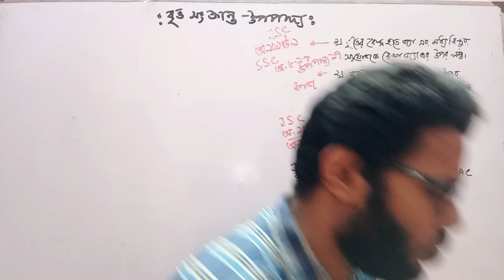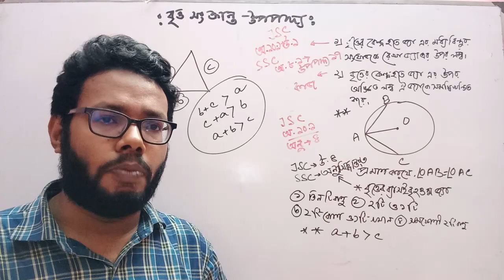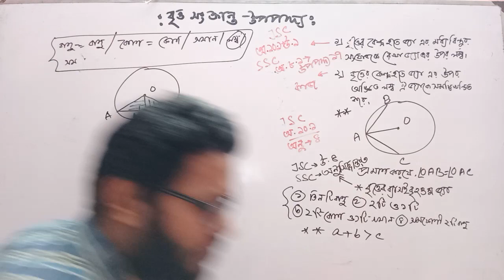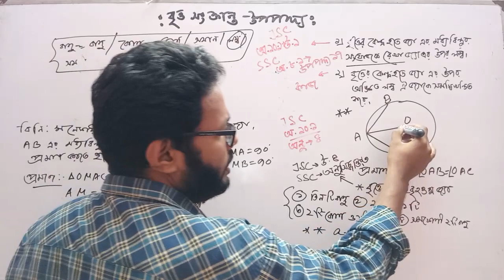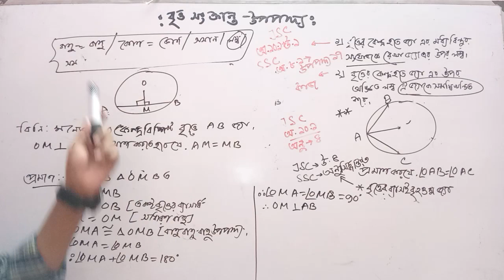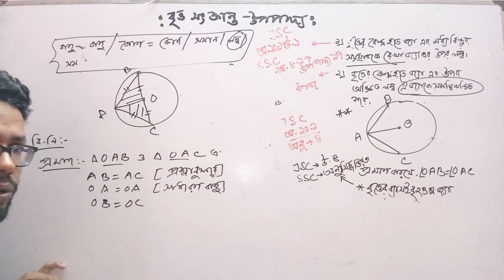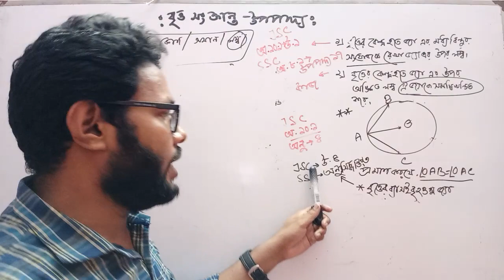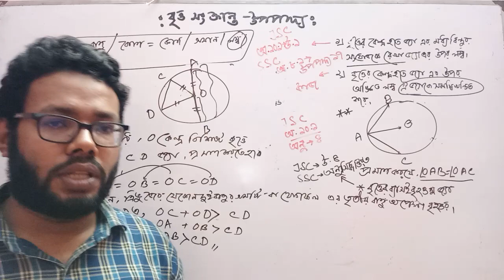jsc ssc math chapter 8.1/ 10.1 জেএসসি এসএসসি গণিত অধ্যায়ঃ ৮.১/ ১০.১ বৃত্ত by masud sir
১. বৃত্তের কেন্দ্র হতে জ্যা এর মধ্যবিন্দুর সংযোজক রেখা ঐ জ্যা এর উপর লম্ব,

২. বৃত্তের কেন্দ্র হতে জ্যা এর উপর অংকিত লম্ব ওই জ্যাকে সমদ্বিখণ্ডিত করে,

৩. বৃত্তের ব্যাসই বৃহত্তম জ্যা,